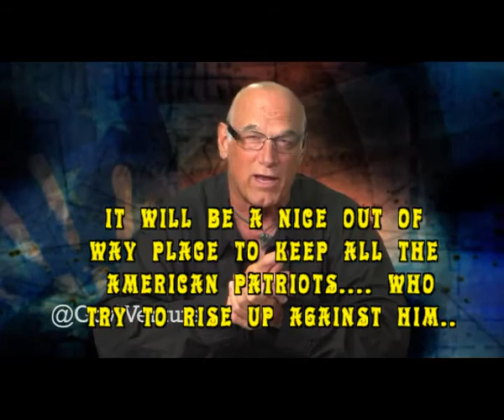NEW! DR RON PAUL AND JESSE VENTURA DISCUSS OUR "DICK"TATERS SPEECH, RAND, AND AMERICA`S FUTURE.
"When the end comes, it will come quickly..."